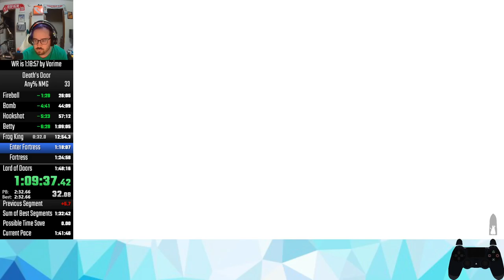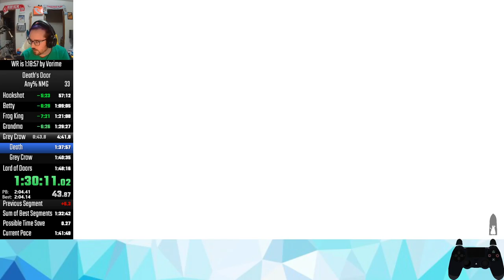Death's Door Any% NMG 1:41:46 (Loadless RTA)